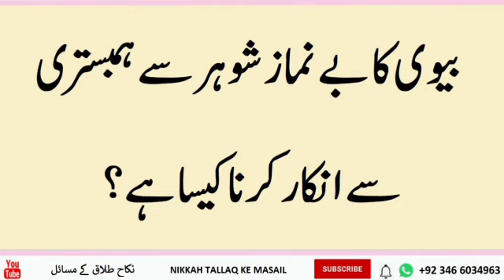Biwi Ka namazi Shohr se humbistari se Inkar karna kaisa hai | By mudssar salfi